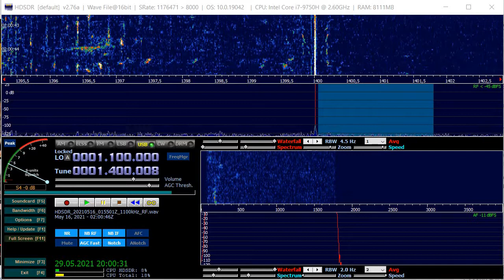1.400,000 ZYJ462 Rádio Rio de Janeiro, Rio de Janeiro, RJ, Brazil